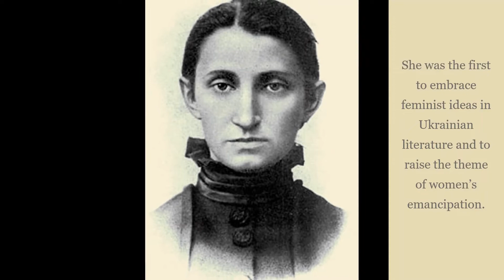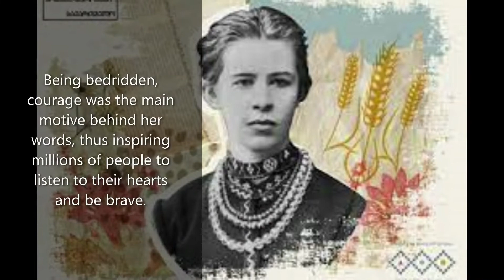Women of Ukraine, Woman Biography, Olga of Kiev, Hurrem Sultan, Lyudmila Pavlichenko. Ukraine-Russia